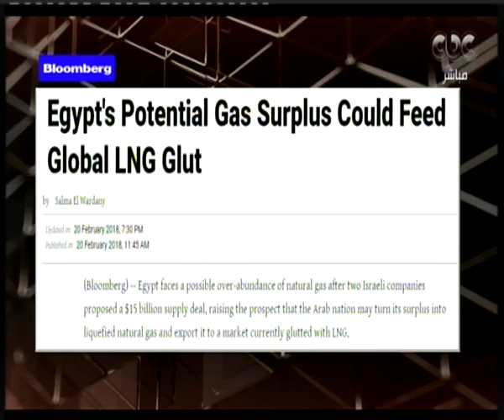هنا العاصمة | ماذا قالت الصحافة الأجنبية عن استيراد مصر للغاز من إسرائيل ؟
حلقة هنا العاصمة - ( تطورات أزمة استيراد الغاز من إسرائيل وردود أفعال الصحافة الأجنبية وقضايا التحكيم ضد مصر بشأن الغاز الطبيعي ، بجانب فقرة هنا الستات بعنوان " نساء بعد الاربعين صنعن انطلاقات وبدايات جديده رغم كل الصعوبات والتي تستضيف فيها لميس الحديدي نماذج لسيدات صنعن السعادة لأنفسهن ) | حلقة بتاريخ 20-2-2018

ضيوف الحلقة
ايمان صبري مدربة السعادة وعلوم الحياه
دكتوره شهيره سامي أستشاري الطب النفسي